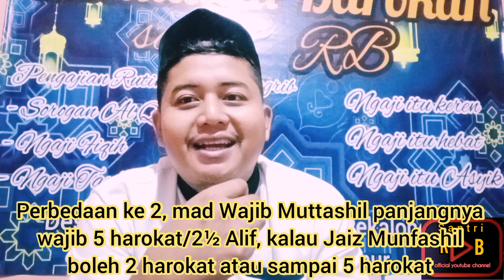Tajwid Mudah | Cara Membedakan Mad Wajib Muttashil dan Mad Jaiz Munfashil | Tajwid Al-Qur'an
Tajwid Mudah | Cara Mudah Membedakan Mad Wajib Muttashil dan Mad Jaiz Munfashil#tajwid